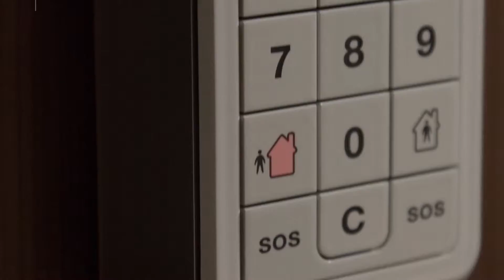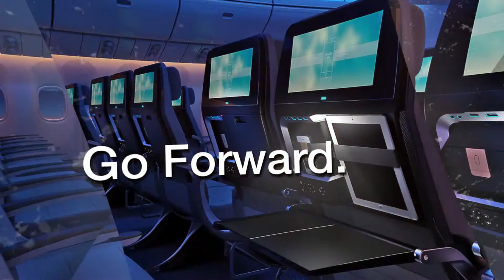Live Better Work Smarter Go Forward Do More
Panasonic is bringing business and industry into a new age for a more efficient, and sustainable future. Our history in consumer electronics helps us create better solutions and greater ideas. This is our promise. For everyone. For you.